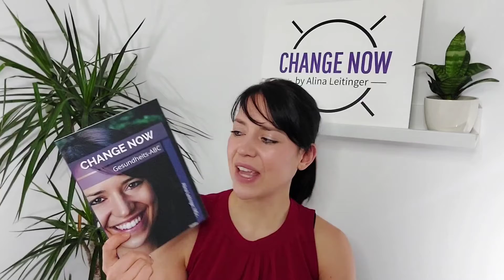Die Geschichte zum Workbook ChangeNow - Das Gesundheits-ABC von Alina Leitinger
Hier geht's zu meinem Buch

Mit „Change now by Alina Leitinger“ hast du den ultimativen Guide für Ernährung, Sport und Entspannung - für Lebensfreude und Wohlbefinden gefunden.
Ich biete dir wöchentlich neuen Input und neue Tipps, die dein Leben noch lebenswerter machen. Auch ich habe meinen Lifestyle komplett auf den Kopf gestellt. Von Hungerkuren zur Traumfigur durch Genuss, vom Sportmuffel zum Trifecta Spartanrace, von innerer Unruhe zum ausgeglichenen Energiebündel. Seit einigen Jahren arbeite ich nun erfolgreich als Ernährungsexpertin und Trainerin und hier möchte ich mein Wissen mit euch teilen, damit ihr ebenfalls solche wunderbaren Lifechanger erlebt.

▬ Weitere Infos ▬▬▬▬▬▬▬▬▬▬▬▬
►Viele weitere Informationen & verschiedene kostenlose Downloads findest du auf meiner